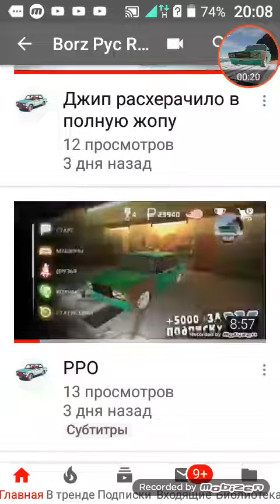РРО а также небольшое объявление